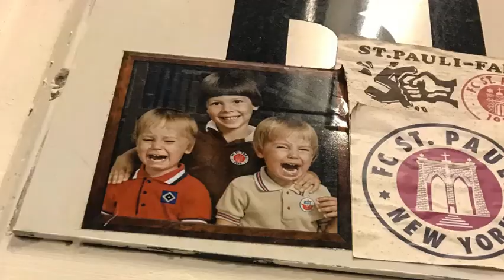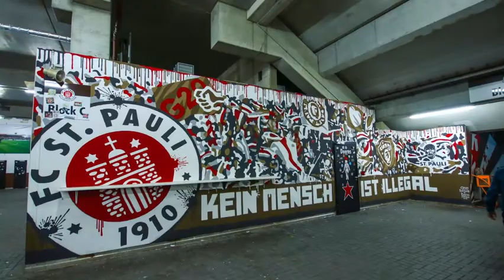Mural en Sankt Pauli (2018)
La semana pasada el club Sankt Pauli cumplió nada menos que 110 años, una buena excusa para compartir un material audiovisual de los días que estuvimos en la ciudad de Hamburgo.
En el marco de nuestra gira europea visitamos esta imponente ciudad que se mueve al ritmo de su puerto, el segundo más grande de Europa, y ostenta una importante movida social y cultural. Allí nos recibió Andreas, un amigo que conocimos en Buenos Aires y participó de varios murales, quien además de recibirnos en su casa, nos consiguió una pared en el estadio Millerntor.
Este club destaca por su impronta contracultural y su tendencia natural a apoyar causas populares, lo cual no solo se refleja en su hinchada y sus banderas sino también en la estructura dirigencial, de la cual los socios forman parte de manera directa. Algo de todo eso quisimos representar en el mural que pintamos en dos jornadas inolvidables, donde sólo paramos para ver un partido de San Lorenzo proyectado en un muro del estadio, y coronamos todo presenciando un partido de 'los corsarios'  que pudo ganar sobre la hora para que sus hinchas festejen con su nuevo mural.
¡¡Felices 110 años Sankt Pauli!!